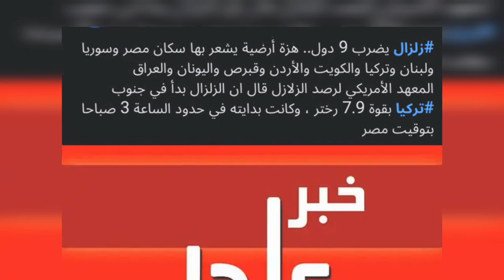زلزال تركيا | زلزال بقوة 7.9 درجة يضرب معظم الدول العربية